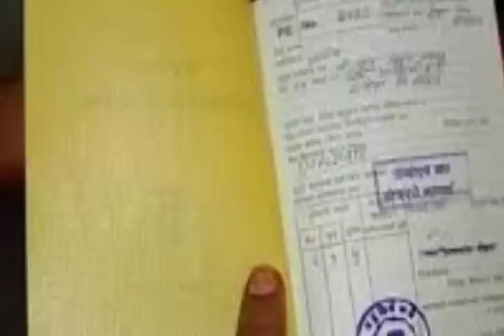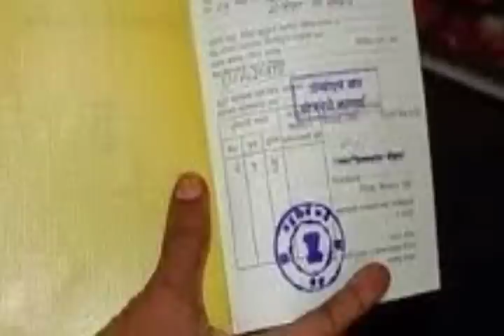রেশন কার্ড জমা🔥গাড়ির নতুন নিয়ম 🔥6টি এয়ার ব্যাগ🔥রান্নার গ্যাস নিয়ে🔥Z+ নিরাপত্তা সরকারের🔥Barak